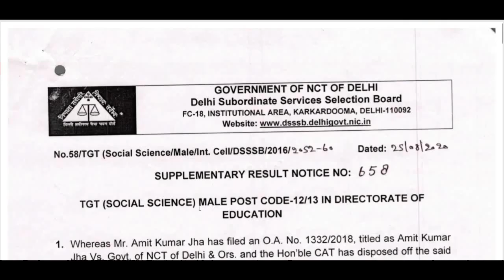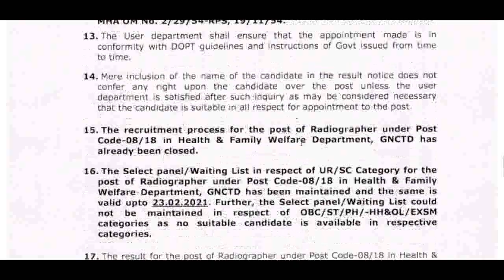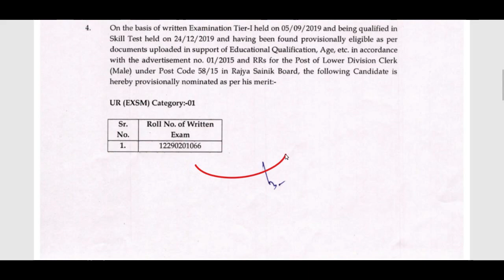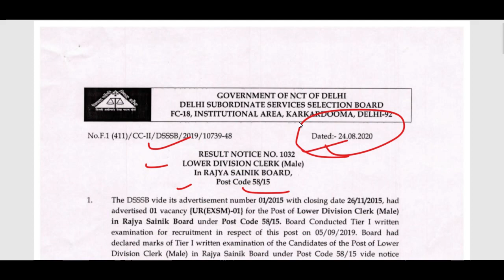DSSSB Lateest update, DSSSB 6 new notice, DSSSB latest NEWS, DSSSB NEW NOTICE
RESULT

RESULT NOTICE NO 1015 : ASSISTANT TEACHER PRIMARY IN DIRECTORATE OF EDUCATION POST CODE 15/19

DSSSB_Teachers_Recruitment 2020
NVS_KVS_DSSSB_APS_PGT_TGT_TEACHERS_RECRUITMENT_2020
Central_Government_Teachers_Vacancy_2020
Teacher jobs
primary teacher
uptet, B.Ed
KVs Primary
NVS teacher recruitment 2020
dsssb

Army_Public_school_PGT_TGT_PRT_Teacher_Recruitment_2020
KVS PGT TGT PRT Teacher Recruitment 2020
NVS PGT TGT PRT Teacher Recruitment 2020
APS PGT TGT PRT Teacher Recruitment 2020
HSSC_TEACHERS_RECRUITMENT_2020

HPSSC Teachers Recruitment 2020
HPSSC new notice, new vacancy,
NVS_KVS_DSSSB_APS_PGT_TGT_TEACHERS_RECRUITMENT_2020
Central_Government_Teachers_Vacancy_2020
DSSSB_Recruitment_2020 KVS_Teacher Vacancy
Army_Public_school_PGT_TGT_PRT_Teacher_Recruitment_2020
HSSC_TEACHERS_RECRUITMENT_2020
DEE_ASSAM_UP_LP_TEACHERS_CTET_TET